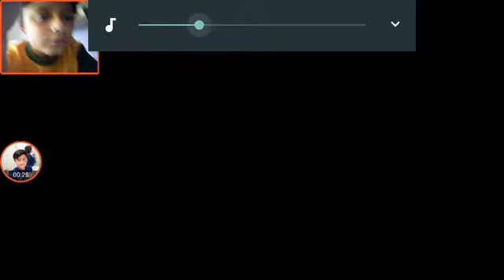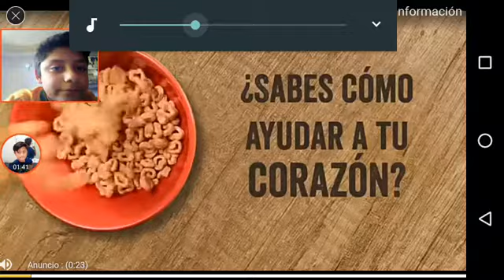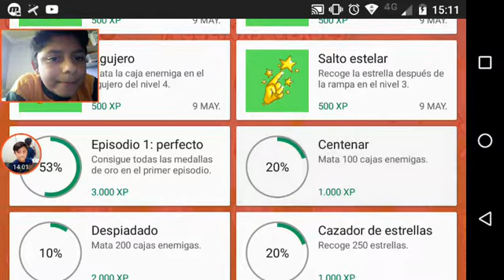Recordando Viejos tiempos NUEVA SERIE!!! Red Ball 4 cap#1 temp #1 (Acuarius Gamer1883)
Aaaaa perro...